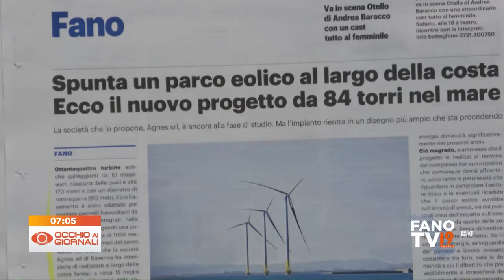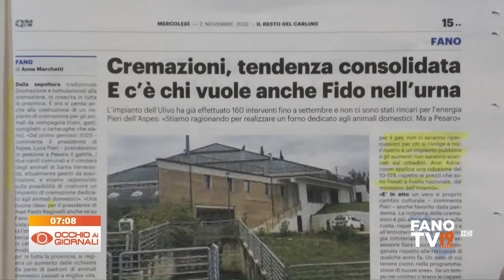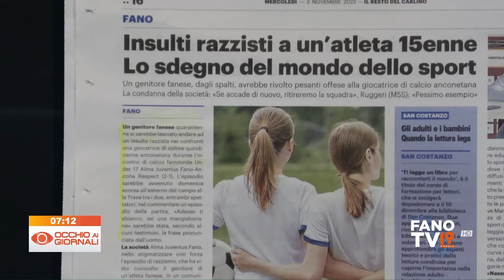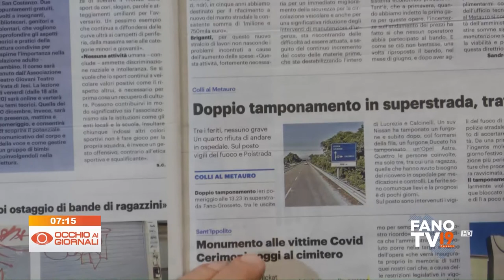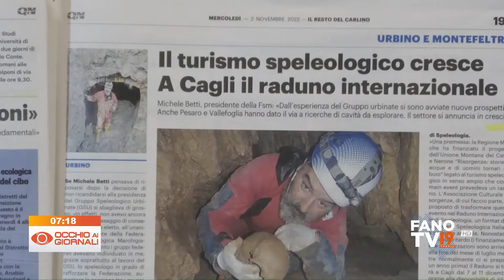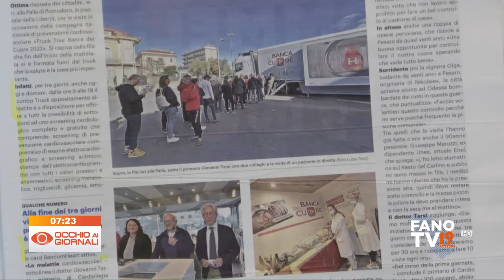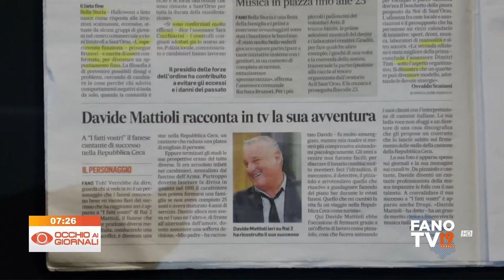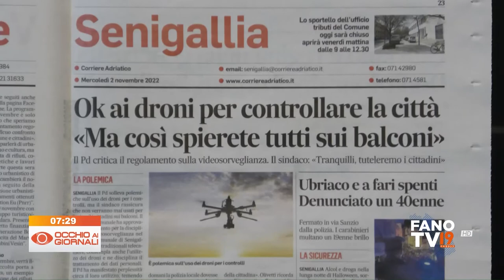Occhio ai Giornali 2 novembre 2022